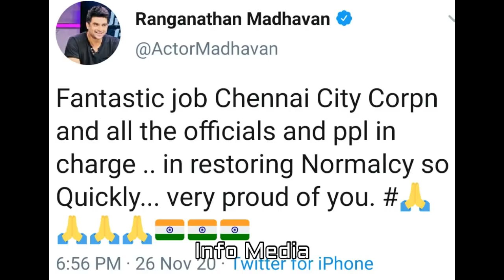இடைவிடாத சீரமைப்பு | அசத்திய எடப்பாடி அரசு | திமுகவுக்கு காத்திருக்கும் கூப்பு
Idaividaatha Seeramaippu Asathiya Edappadi Arasu DMKvukku Kaathirukkum Kooppu